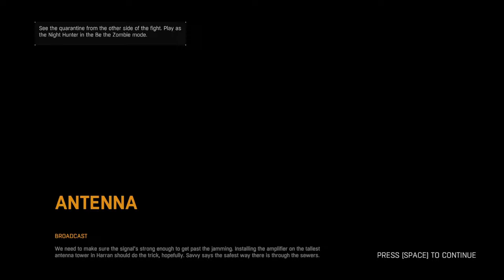Dying Light 1 Nightmare Difficulty | No Commentary Walkthrough Episode 11